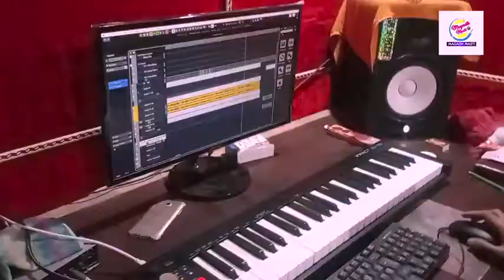khesari lal ke liye agaya gana babal mchane